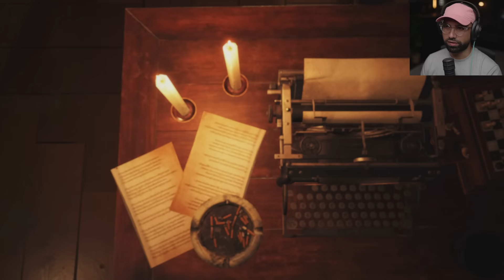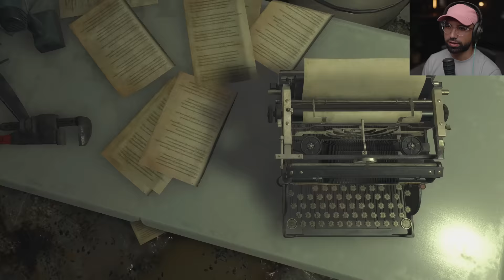Resident Evil 4 Remake - Part 7 - KRAUSER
Resident Evil 4 Remake Walkhthrough Gameplay Part 7 (Full Game) 4K 60FPS. Resident Evil 4 Remake full game walkthrough from beginning to ending which includes full game review, first impressions, all upgrades, all weapons, all boss fights, all cutscenes and more.

Agent Leon S. Kennedy, one of the survivors of the incident, has been sent to rescue the president's kidnapped daughter. He tracks her to a secluded European village, where there is something terribly wrong with the locals.

6800 SW 40th St Number 282